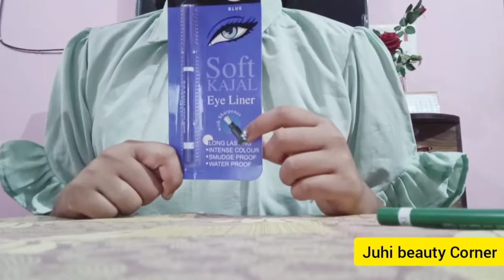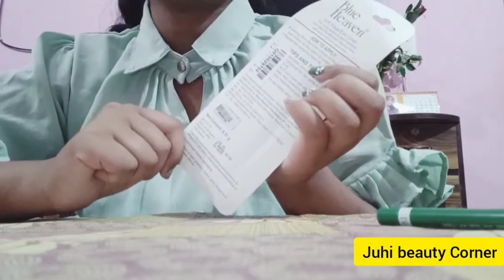Blue Heaven Soft Kajal Eyeliner || Blue Heaven Kajal Honest Review & Demo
hello frds..

Today im reviewing the most affordable kajal blue ,black nd green shade

if this vdo is helpful